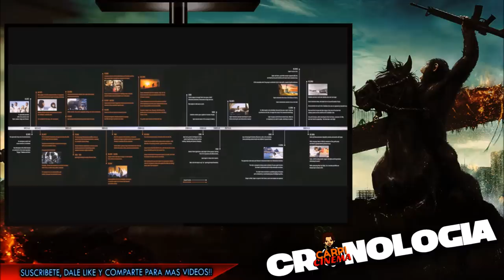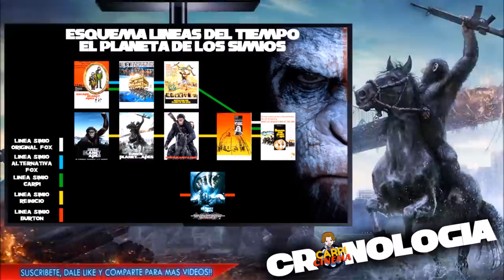THE PLANET OF THE APES: LA CRONOLOGÍA.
THEPLANETOFTHEAPES: LA CRONOLOGÍA.